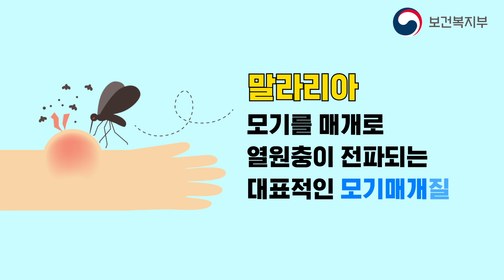[따스아리 기자단] 모기가 활발히 활동하는 여름, 말라리아 이렇게 예방하세요!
안녕하세요. 따스아리 기자단 보부상팀 이주현, 임가영입니다. 무더운 여름 건강하게 보내고 계신가요? 여름이면 우리를 괴롭히는 불청객이 있죠. 바로 모기인데요. 모기가 활발하기 할동하는 여름철에는 말라리아 발생이 가장 많아진다고 합니다. 우리나라에서는 인천, 경기, 강원 북부지역 등 휴전선 접경 지역에 사는 분들과 여행객에서 많이 발행하는데요. 그래서 오늘 저희 보부상팀이 어떻게하면 말라리아로부터 건강한 여름을 보낼 수 있는지 여러분께 알려드리고자 합니다. 영상으로 함께 알아볼까요?